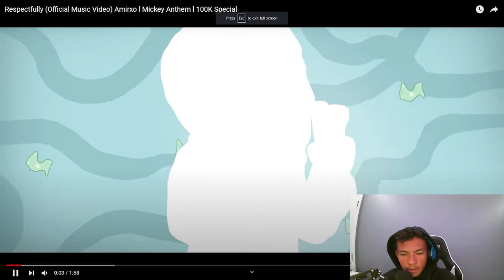DeZe Reacts To ( Splez VR Music video!)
yo welcome back to another banger. today is a sort video I did have time to do a long one like I wanted to but I will make sure to get a longer one uploaded. This video I am reacting to is called Respectfully By Splez Vr. This man is a funny AF youtuber. Give this song a listen to link under.